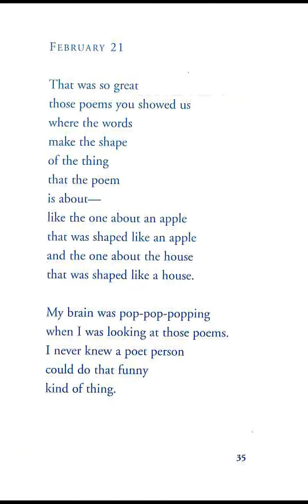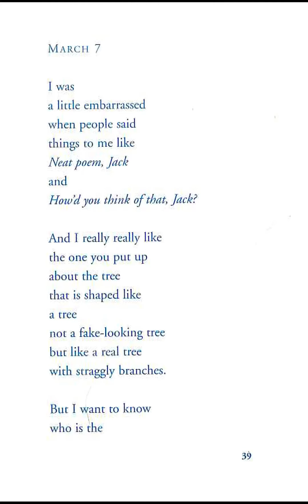Love That Dog 35-41